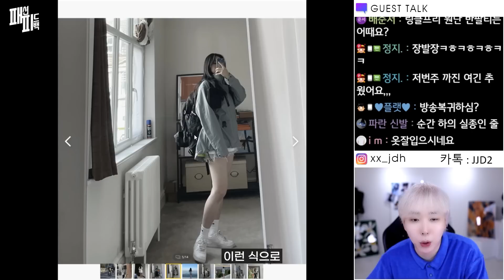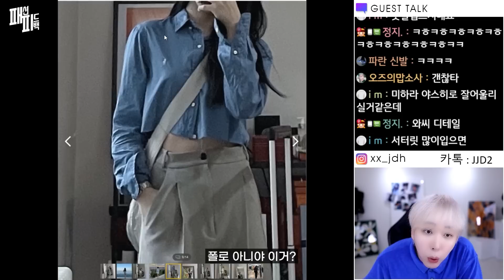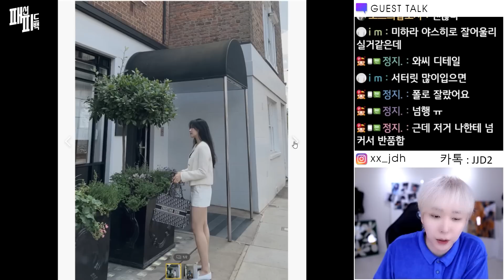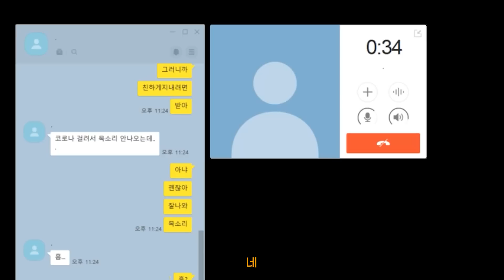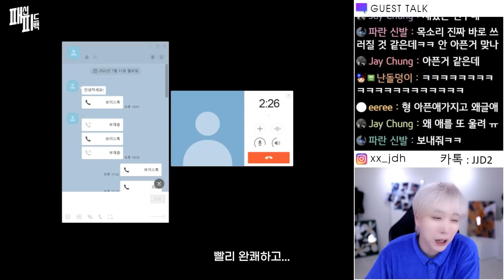키가 큰 여자분들 여름에 이것만 신경쓰세요!